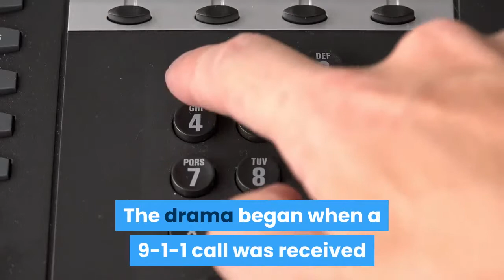North Hollywood standoff with police ends in early morning hours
NORTH HOLLYWOOD — A barricade situation in North Hollywood came to a peaceful end early Thursday morning when police took into custody a man suspected of being armed with knives and violating a restraining order who forced his way into a home. The arrest came about 2:05 a. m., when the man finally surrendered to police, Los Angeles police officer F. Gonzalez said. No injuries were reported. The drama began when a 9-1-1 call was received from a house in the 6600 block of Alcove Avenue, near Coldwater Canyon Avenue, around 9 p. m., LAPD Officer William Cooper said. The residents escaped unharmed, Cooper said. Police then set up a perimeter and began trying to make contact with the man, Cooper said.